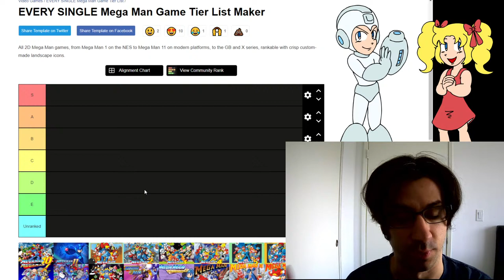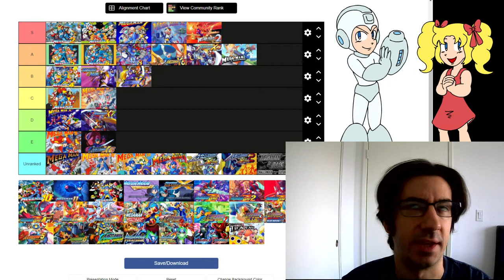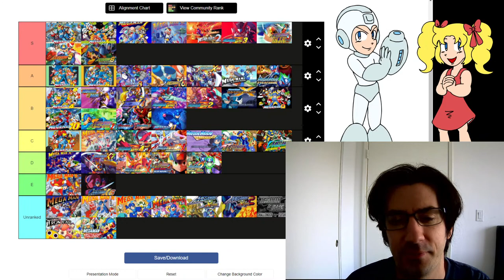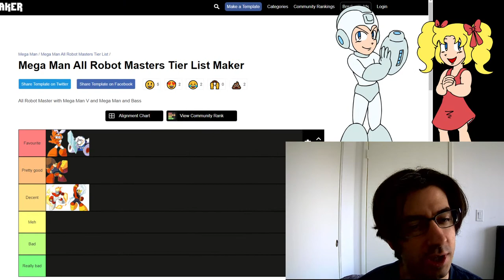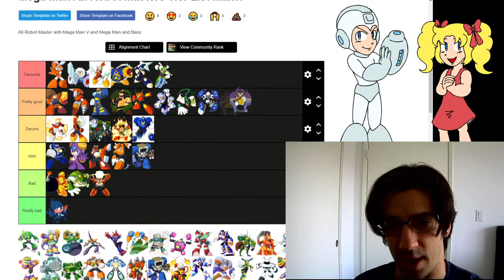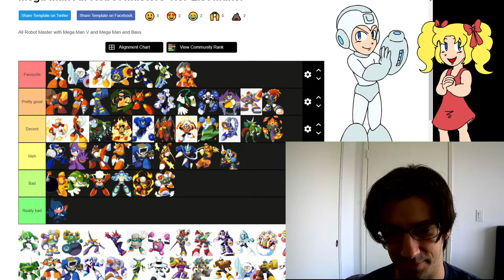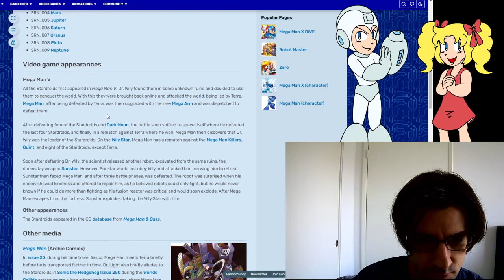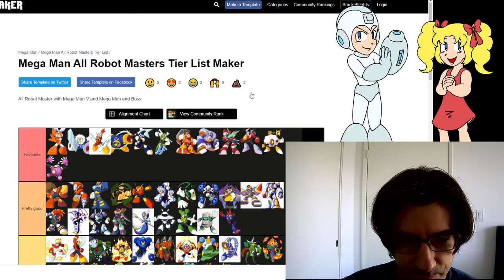Makin' some Mega-Tiers, Man!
Gonna do some tier lists based on the Mega Man series!